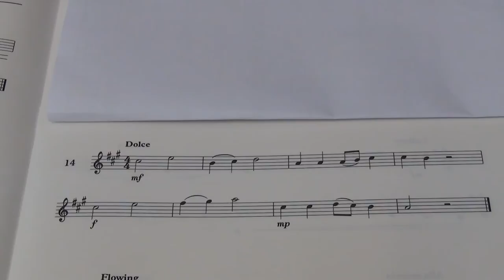Violin Grade 2 Sight Reading No 14 Dolce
Grade 2
No. 1 Dolce
Played by Mike Chow